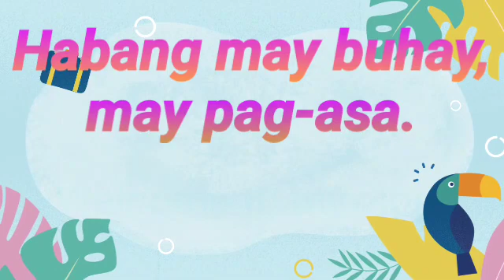Tiger yan (PBBM) ngunit kong magagalit bigla ka nyang sunggaban.